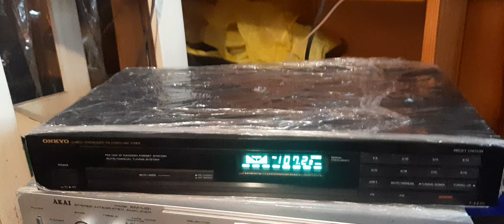tuner Onkyo T-4430 test